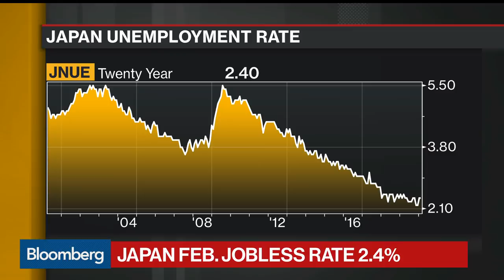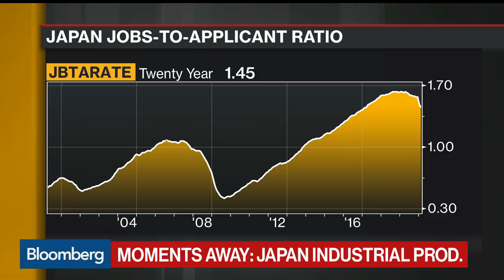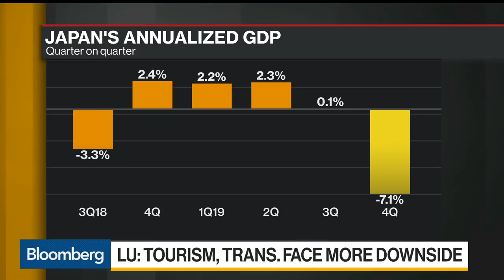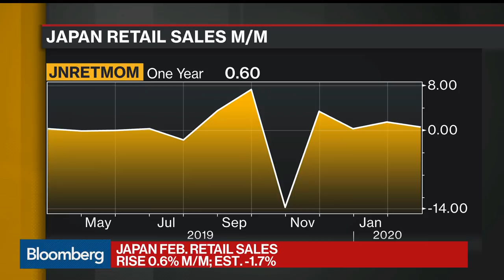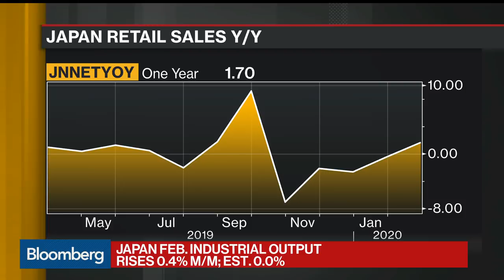Japan Data Weakness Expected in Months Ahead: Economist Says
Mar.30 -- Jessie Lu, economist at Continuum Economics, examines the health of Japan's economy. Factory production showed some resilience in February before the coronavirus began to hammer global supply chains, squeeze demand and push the economy toward recession. Retail sales unexpectedly increased, but spending was supported by food stockpiling and virus-related outlays. The jobless rate held at 2.4%. Lu speaks on "Bloomberg Markets."